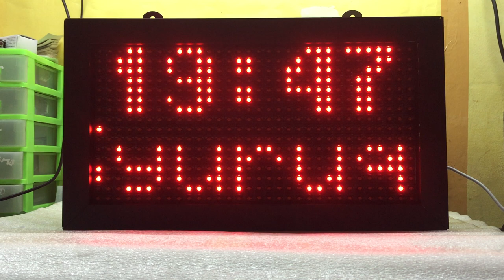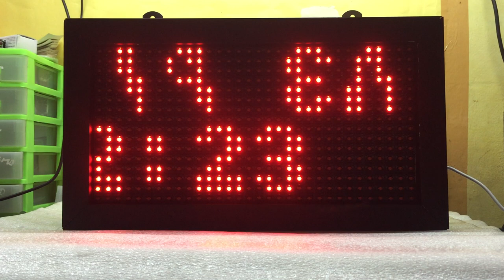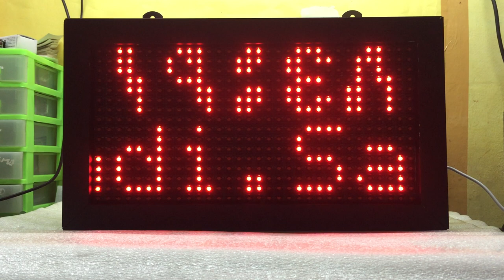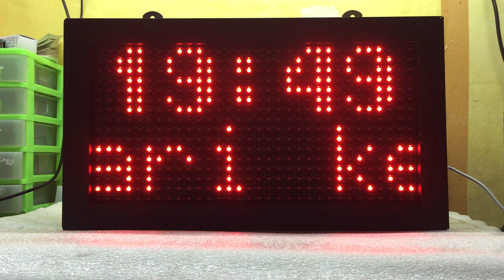JAM jadwal sholat abadi singel color p10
Modul jam jadwal untuk 1 panel p10 khusu single color

TAMPILAN DISPLAY
1. Jadwal waktu sholat auto, tanpa perlu mengubah jadwal, karena menggunakan algoritma berdasarkan posisi garis lintang, dan garis bujur,
2. Support 6 modul p10
3. Menggunakan IC RTC DS3231 yang memiliki akurasi clock yang tinggi
4 Setting via android Bloetooth
5. Mampu menampilkan kalender hijriah kalender jawa
6. Otomatis berbunyi ketika waktu sholat (fitur standar seperti jadwal sholat yang lain)
7. Bisa disetting jam mati dan hidupnya setelah iqomah, serta kontrol kecerahan bisa di            atur sesuai waktu sholat
8. Menampilkan pesan 120 karakter
9. Controller ini untuk p10 type singel color,

Fiture  pada ANDROID
-sett time mengikuti waktu di ponsel
-set delay setting seperti
-delay iqomah sholat
-delay off
-delay sahur
-delay jumat
-offset waktu
-display setting
-kecerahan
-speed running
-format jam 12/24
-alarm imsak
-offset hijriah

Running text setting

-nama masjid 120 karaktet
-kajian 120 karakter
-notifikasi 120 karaktet
-text iqomah
-text jumat
Location setting

-zona 1-8
-Latitude
-lingitude